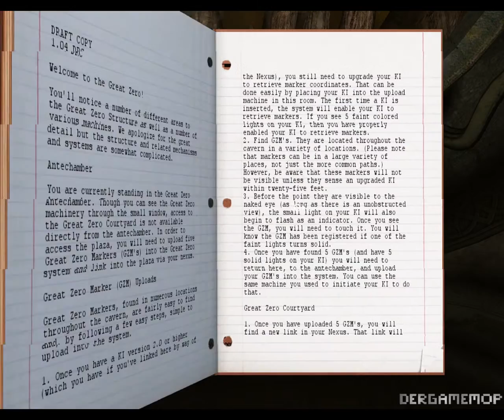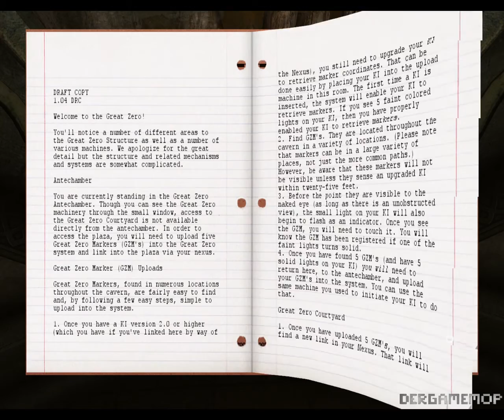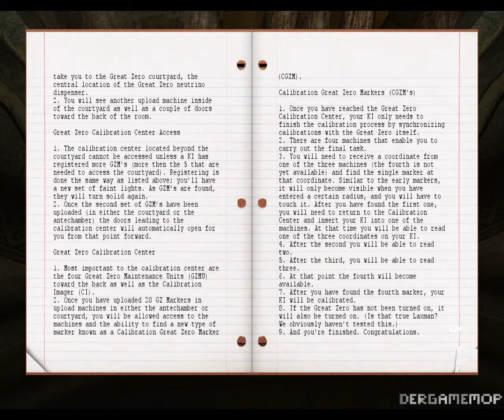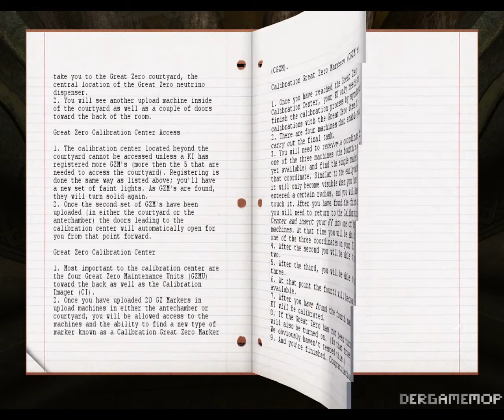Let's Play URU: Complete Chronicles Teil 21 - Das Antechamber Handbuch...1080p (German/Deutsch)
...mehr auch nicht...